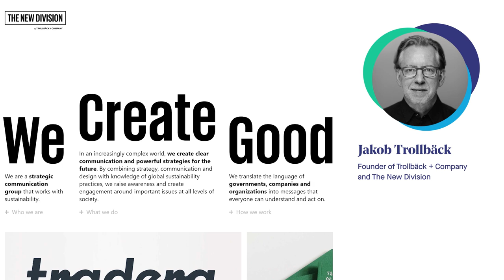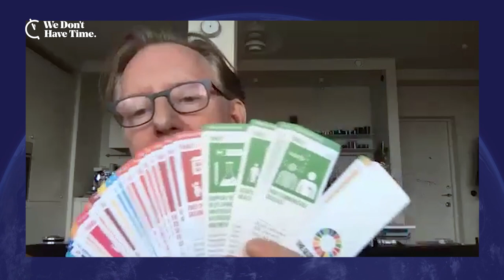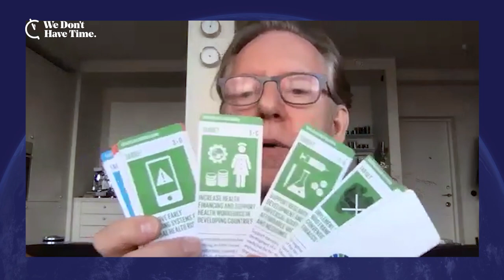One-on-one with Jakob Trollbäck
Jakob Trollbäck is the designer that created the communications platform The UN Sustainable Development Goals. On this episode he talks about how the work with the Goals are affected by the pandemic and what we can learn from how we as a society handle Covid-19 in how to address the climate crisis.  He also answers the questions all the guests get: “What does climate leadership mean to you?”

Climate Action News One-on-one is presented by:

We Don’t Have Time is a social network for everyone who wants to be a part of the solution to the climate crisis. The power of many enables us to influence businesses, politicians and world leaders.

Earth Day Network is the world’s largest recruiter to the environmental movement, working with more than 100,000 partners in nearly 192 countries More than 1 billion people participate in Earth Day each year, making it the largest civic observance in the world. 2020 marks the 50th anniversary of Earth Day and is focusing on stepped-up climate action and youth empowerment.

As Sustainable Tomorrow
A Sustainable Tomorrow is the leading organiser in Scandinavia of sustainability conferences. On September 16th 2020, the 7th edition of Sweden's largest sustainability & future conference will take place. Based on the UNs Sustainability Development Goals, A Sustainable Tomorrow brings together all sectors from the society to find new sustainable solutions to create a sustainable tomorrow.